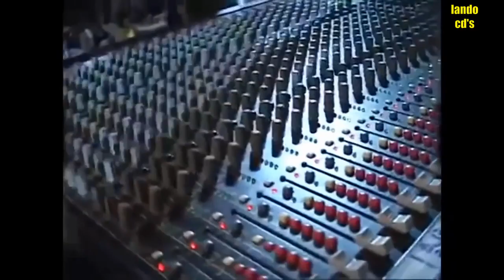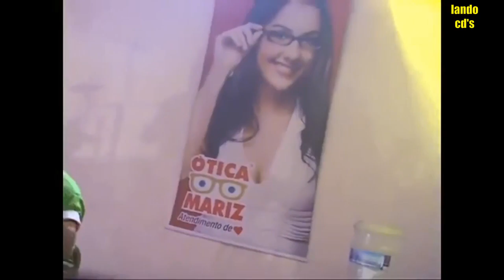DEDIM GOUVEIA O REI DO XOTE DO BRASIL RECORDANDO O PASSADO AO VIVO